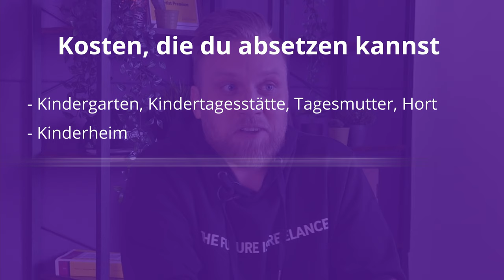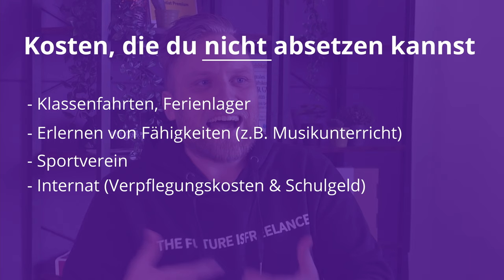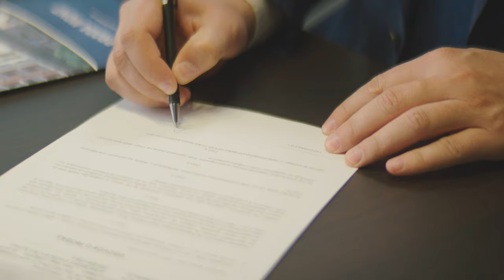Kinderbetreuungskosten richtig absetzen - Diese Kosten kannst du in Anlage Kind geltend machen.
▬ Mehr Informationen ▬▬▬▬▬▬▬▬▬▬▬▬▬▬▬▬

Kinderbetreuungskosten richtig absetzen
Du fragst dich welche Kosten du absetzen kannst, die bei der Betreuung deiner Kinder anfallen? Wir erklären dir, was du an Kinderbetreuungskosten absetzen kannst und was nicht absetzbar ist.

▬ Empfehlungen ▬▬▬▬▬▬▬▬▬▬▬▬▬▬▬▬

▬ Timestamps ▬▬▬▬▬▬▬▬▬▬▬▬▬▬▬
0:00 - Intro
0:20 - Wie viele Kosten kann ich absetzen?
0:41 - Für welche Kinder kann ich die Kosten absetzen?
1:05 - Welche Kosten kann ich absetzen?
1:48 - Welche Kosten kann ich nicht absetzen?
2:18 - Was ist mit dem Schulgeld?
2:46 - Voraussetzungen, Unterlagen und Co.
3:34 - Steuertipp: Kinderbetreuung in der Familie absetzen
4:37 - Outro